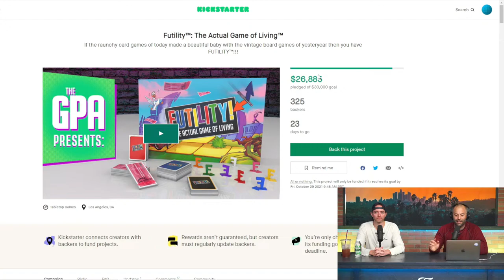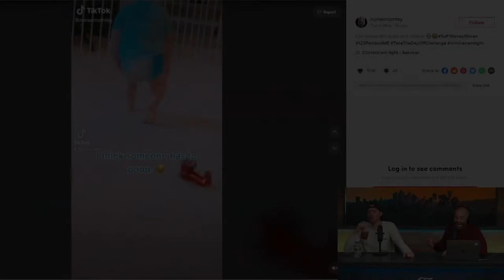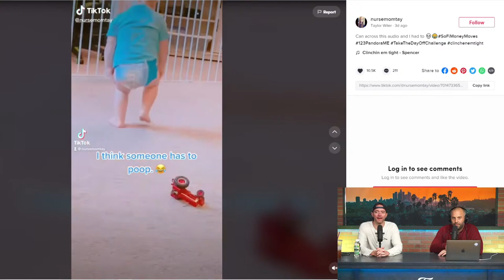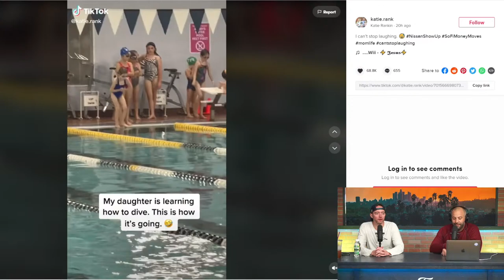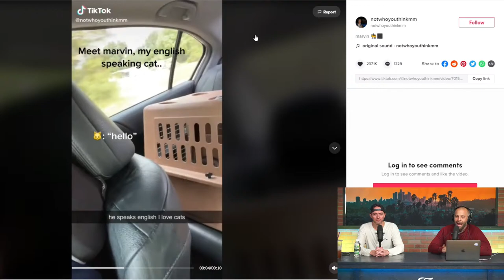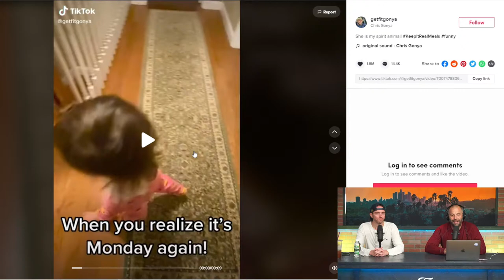Mark Ellis on a Wednesday!? WHAAA!? - The Positivity Report - Ep. 181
Mark Ellis is headed to New York to do standup for the weekend along with some Schmoedowning... BUT BEFORE HE DOES... HE GETS POSITIVE!

The Positivity Report is the show for everyone and anyone just looking for a laugh and some good old positivity in the form of conversation, Dad jokes and virtual hugs! Enjoy the episode!

Support and JOIN the Good People Association and explore the
BECOME A MEMBER OF THE BUCKET CLUB!